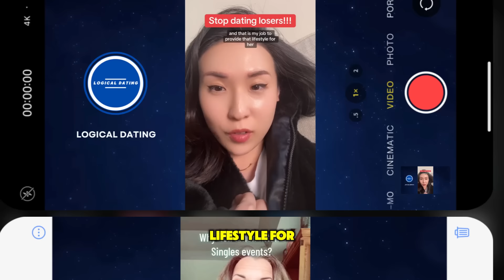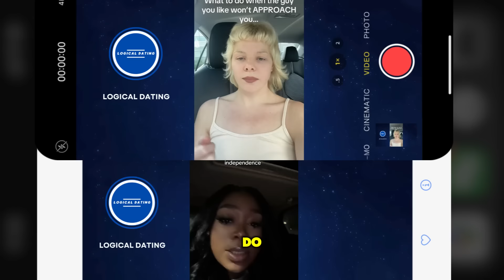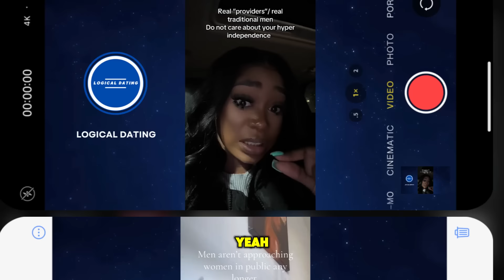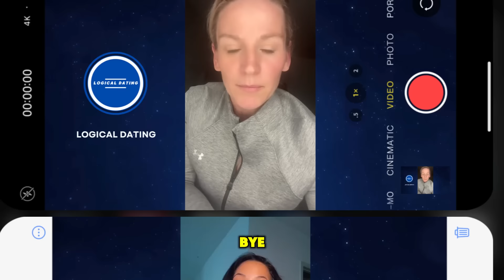"WOMEN UPSET" Because "MEN ARE AVOIDING THEM " | I Want A Good Man | Women Hitting The Wall